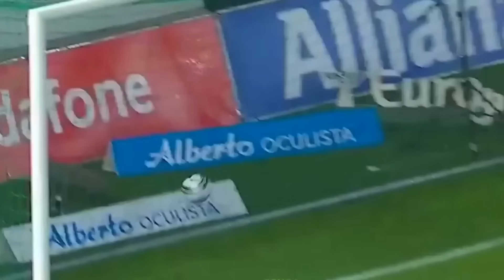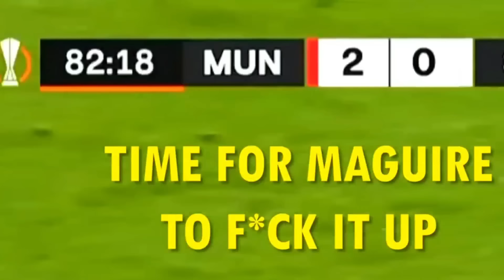😂 MOMENTOS DE RISA en el Fútbol